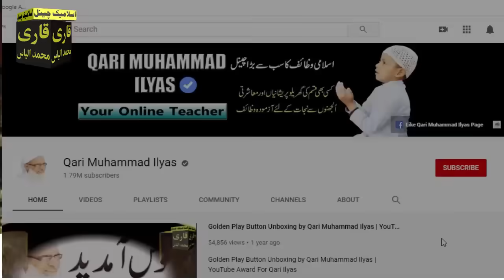Sakht Mushkil or Preshani mein Ya 3 Kalimah parh Lane | Wazifa to Solution of all Our Problems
Aslam u Alikum ! ajj mein app ke sath har pareshani se nijat ka Wazifa Share karne ja Raha hon agr app kisi be mushkil aur pareshani mein hain tyo sirf 3 Martba Ya Kalmat parh lane jo mane video mein btay hian.JAZZAK ALLAH